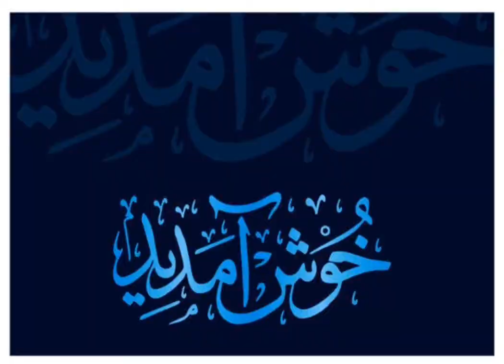ASMAN KA RANG||ۤۤ اسمان کا رنگ(kids story bank)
The channel KIDS STORY BANK is for children.The story COLOUR OF THE SKY is a scientific story for children.In this story explain the reflection of light.When the waves encounter a surface or other boundry that does not absorb the energy of the radiation and bounces the waves away from the surface.Through this story giving the concept of Rainbow.